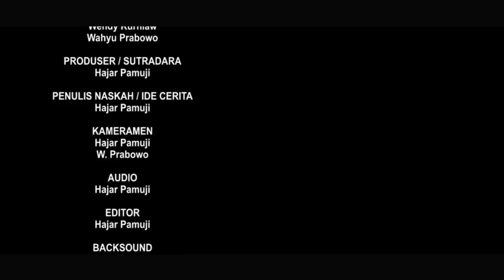NANTANG LEK JONO (Episode 64 Film Pendek Hajar Pamuji)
Wendy dan Nikmah mencari Iqbal. Lek Jono ditantang anaknya Pak Lurah.
Terimakasih sudah menyaksikan semoga videonya bermanfaat dan menghibur.